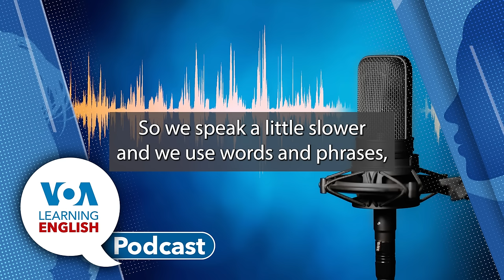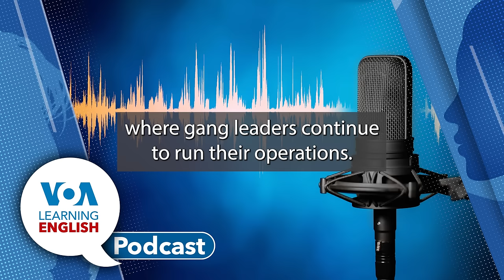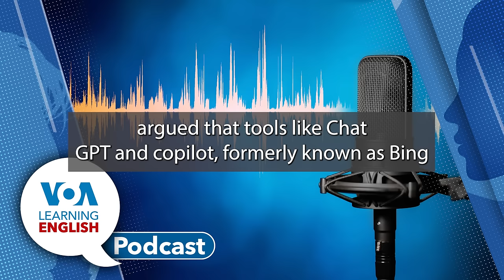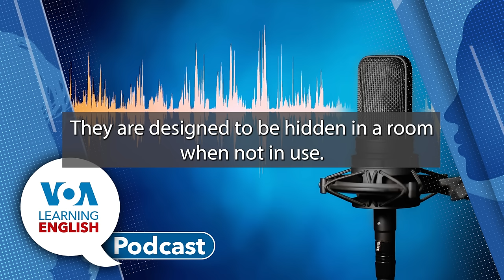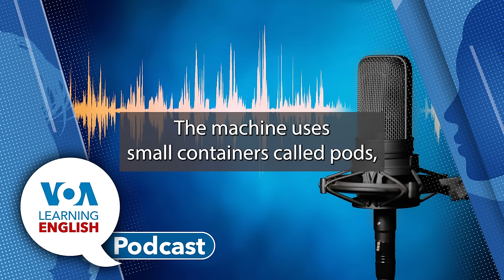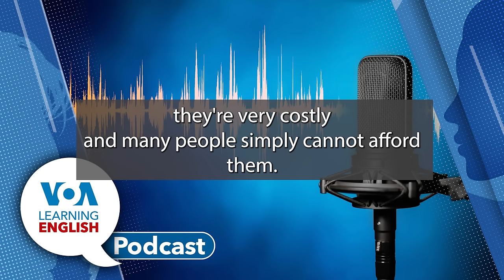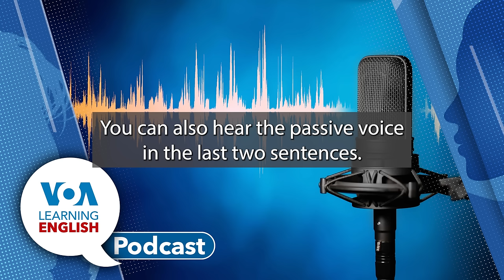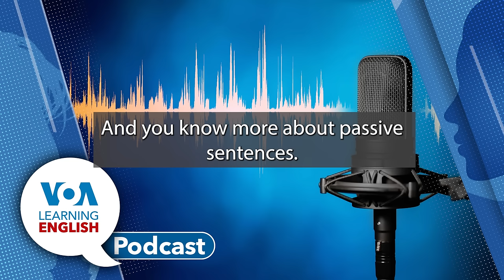Learning English Podcast - Ecuador Violence, 'Copilot Key,' CES Event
First: Caty Weaver reports about new attacks and other violence in Ecuador.

Next: Some new personal computers will soon have a special “Copilot key” that launches Mocirosfts's AI chatbot. Dan Novak reports.

Then: Bryan Lynn presents the LE Science and Technology Report. One of the world’s largest technology events, CES, is happening this week in Las Vegas, Nevada. Bryan reports on some of the top products on display at the trade show. After, Bryan joins Dan in the studio to provide more details about his report.

And, finally, we present the LE Lesson of the Day. Andrew Smith and Jill Robbins base their instruction on the LE video series Let's Learn English, Level 2. They explore the "passive voice" and American barbecue, both juicy subjects!